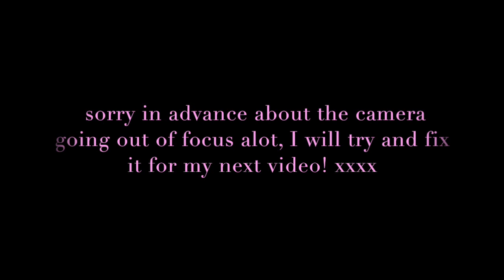PRETTY LITTLE THING AUTUMN/WINTER TRY ON HAUL | IS PLT WORTH IT?!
Helloooo lovelies!! Back at ya with another haul, with one of my fave online brands Pretty Little Thing!! Hope you guys enjoy, lots of love xxx